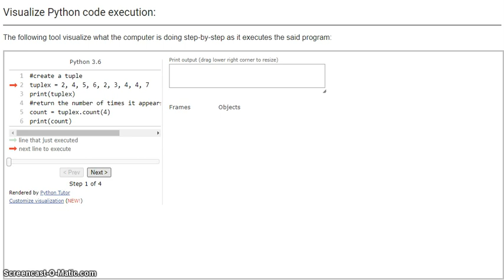DFN40263 Find the repeated items of a tuple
Visualize Python to find the repeated items of a tuple